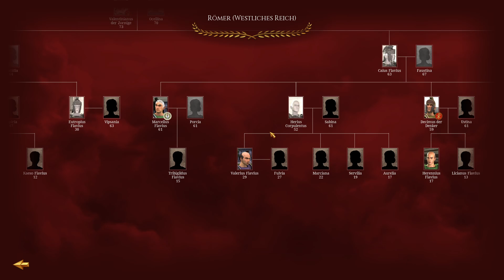LET‘S PLAY Total War: ROME | S01E019 | Ist die Leibwächter-Armee unbesiegbar?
▼ BESCHREIBUNG
▼ UND MEHR…
Ich zeige euch von mir aufgenommenes und fast ungeschnittenes Gameplay von Personal Computer-Spielen. Dabei spiele ich ein bestimmtes Spiel und ich kommentiere es sprechend während der Aufnahme, indem ich beispielsweise Namen von Charakteren im Spiel vorlese oder erkläre was ich im Spiel gerade mache und im Spiel zukünftig machen will, zum Beispiel dass ich geografische Gebiete, Städte oder Nationen im Spiel erobert habe oder im Spiel zukünftig erobern will. Ich erzähle manchmal auch kleine ausgedachte Geschichten die das Eintauchen in die virtuelle Umgebung vom Spiel ermöglichen und verbessern sollen. Historische Begriffe und historische Anmerkungen die ich sage oder die vom Spiel gesagt werden beziehen sich immer auf das Spiel, auch das ist Teil des Eintauchens in die virtuelle Umgebung vom Spiel. Gaming soll Spaß machen und das Eintauchen in die virtuelle Umgebung des Spiels gehört dazu. Nichts von dem was ich sage oder mache ist ernst gemeint oder ernst zu nehmen. Das ganze nennt man Let’s Play.